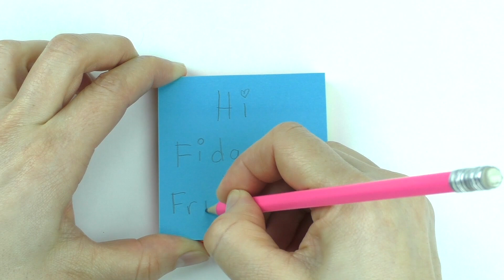NEW! 6 EASY DIY FIDGET TOYS - DIY TOYS FOR KIDS TO MAKE USING HOUSEHOLD ITEMS- STRESS RELIEVERS-DIYS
NEW! 6 easy cool DIY FIDGET TOYS to make using stuff in your house. These are fun stress reliever toys you can take to school and play with. Paper, pens, binder clips, nuts, ball bearings, pipe cleaner, beads and ribbon are some of the items to make these fidget toys. So what are you waiting for?  Get your fidget on and visit us at IMAGINATION MAGIC and add these fidget toys to your collection!

Don't forget to  visit us at IMAGINATION MAGIC for more FUN FIDGET  TOYS, COOL CRAFTS, FUNNY PUPPET SHOWS AND ANIMAL STORIES.

More IMAGINATION MAGIC videos:

NEW! 5 EASY DIY FIDGET TOYS - DIY TOYS FOR KIDS TO MAKE USING HOUSEHOLD ITEMS-STRESS RELIEVERS-DIYS

6 COOL DIY FIDGET TOYS - DIYS - HOW TO MAKE EASY TOYS FOR KIDS TO MAKE USING STUFF IN YOUR HOME

NEW! 5 EASY TO MAKE DIY FIDGET TOYS - FIDGET TOYS - FUN DIY TOYS FOR KIDS USING STUFF IN YOUR HOUSE

NEW! 6 AWESOME DIY FIDGET TOYS - EASY DIYS- FIDGET TOYS FOR KIDS TO MAKE USING STUFF IN YOUR HOUSE

NEW! 5 COOL DIY FIDGET TOYS - FUN EASY DIYS- FIDGET TOYS FOR KIDS TO MAKE USING HOUSEHOLD MATERIALS

NO SEW!! DIY PUSHEEN CAT PLUSH PILLOW - EASY CUTE DIYS - DIY FIDGET TOYS USING HOUSEHOLD ITEMS

NEW! Fantastic Fidget Cube - DIY FIDGET TOYS - EASY DIY TOYS FOR KIDS TO MAKE USING HOUSEHOLD ITEMS

NEW! FUN EASY DIY FIDGET TOYS - EASY DIYS -  FIDGET TOYS  FOR KIDS TO MAKE USING HOUSEHOLD MATERIALS

NEW! EASY DIYS - COOL DIY FIDGET TOYS - DIY TOYS FOR KIDS TO MAKE USING HOUSEHOLD MATERIALS

NEW! 5 FUN DIY FIDGET TOYS - DIY TOYS FOR KIDS TO MAKE USING HOUSEHOLD MATERIALS - FUN DIYS

FUN DIY FIDGET TOYS - NEW FIDGET TOYS TO MAKE FOR KIDS USING HOUSEHOLD MATERIALS - DIY TOYS

DIY FIDGET TOYS FOR BACK TO SCHOOL - EASY FOR KIDS TO MAKE USING HOUSEHOLD MATERIALS - CUTE TOYS

COOL DIY FIDGET TOYS - EASY DIY TOYS FOR KIDS TO MAKE - HOUSEHOLD ITEMS - SCHOOL TOYS- FUN DIYS

4 EASY DIY FIDGET TOYS - TOYS FOR KIDS TO MAKE - HOW TO MAKE FUN TOYS  - HOUSEHOLD ITEMS

5 NEW AND EASY DIY FIDGET TOYS - HOW TO MAKE EASY TOYS FOR KIDS - HOUSEHOLD ITEMS

5 FUN DIY FIDGET TOYS - COOL TOYS FOR KIDS - HOW TO MAKE EASY FIDGET TOYS FOR SCHOOL-HOUSEHOLD ITEMS

5 COOL DIY FIDGET TOYS - DIY EASY TOYS FOR KIDS TO MAKE - HOUSEHOLD ITEMS - SCHOOL TOYS

4 AWESOME DIY FIDGET TOYS - DIY TOYS FOR KIDS TO MAKE - KITCHEN FIDGET TOYS FOR SCHOOL

4 NEW DIY FIDGET TOYS - DIY TOYS FOR KIDS TO MAKE - FIDGET TOYS - EASY DIY TOYS

3 NEW DIY FIDGET TOYS – HOW TO MAKE FIDGET TOYS – DIY TOYS FOR KIDS TO MAKE

4 EASY AND FUN DIY FIDGET TOYS - HOW TO MAKE FIDGET TOYS - DIY TOYS FOR KIDS TO MAKE

DIY FIDGET TOYS - TOILET PAPER ROLL TOYS - FIDGET TOYS FOR SCHOOL - EASY FOR KIDS TO MAKE

EASY DIY FIDGET TOY - HOW TO MAKE A 3D MINI HEXAFLEXAGON- PAPER TOYS - DIY TOYS FOR KIDS

3 NEW DIY FIDGET TOYS - HOW TO MAKE EASY FIDGET TOYS - DIY TOYS FOR KIDS TO MAKE

3 EASY DIY FIDGET TOYS – NEW FIDGET TOYS FOR SCHOOL – HOW TO MAKE STIM TOYS FROM HOUSEHOLD ITEMS

3 SIMPLE DIY FIDGET TOYS - NEW FIDGET TOYS FOR SCHOOL - HOW TO MAKE STIM TOYS FROM HOUSEHOLD ITEMS

5 EASY DIY FIDGET TOYS - NEW FIDGET TOYS FOR SCHOOL -  AWESOME FIDGET TOYS YOU CAN MAKE AT HOME

5 NEW DIY FIDGET TOYS FOR SCHOOL-HOW TO MAKE EASY FIDGET PENCILS AT HOME - FIDGET TOYS COLLECTION

5 EASY DIY FIDGET TOYS - NEW FIDGET TOYS FOR SCHOOL - FIDGET TOYS YOU CAN MAKE AT HOME

NEW!! ULTIMATE DIY FIDGET TOYS - DIY FIDGET CUBE - FIDGET TOYS FOR SCHOOL - DIY EMOJI CRAFTS FOR KIDS